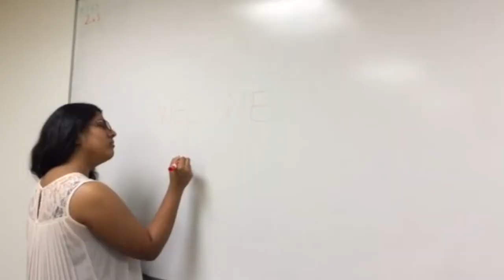S*** Naach Says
SAS NIGHT LIVE with Special Guest. Penn Naach